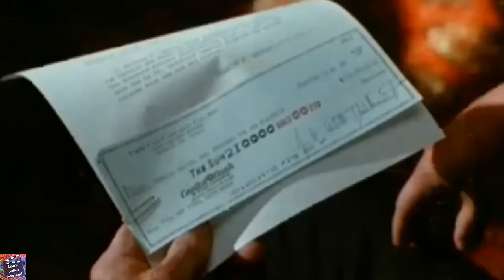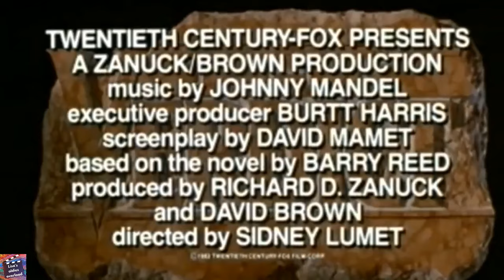The Verdict (1982) Movie trailer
Frank Galvin is a down-on-his-luck lawyer and reduced to drinking and ambulance chasing, when a former associate reminds him of his obligations in a medical malpractice suit by serving it to Galvin on a silver platter—all parties are willing to settle out of court. Blundering his way through the preliminaries, Galvin suddenly realizes that the case should actually go to court—to punish the guilty, to get a decent settlement for his clients... and to restore his standing as a lawyer.

Content Rating: R
Director: Sidney Lumet
Writers: Barry Reed, David Mamet and Jay Presson Allen
Stars: Paul Newman, Charlotte Rampling and Jack Warden
Genre: Drama
Movie Production Country: United States